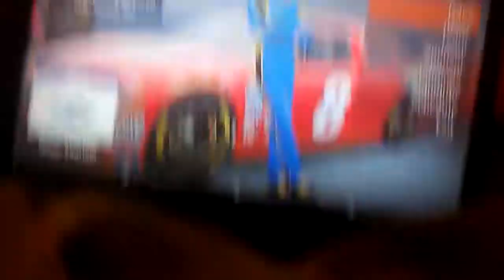NASCAR heat evolution